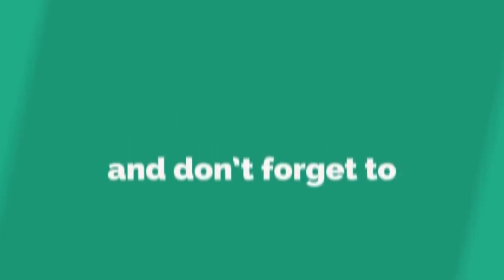आहा !!! निरुताको कति मिठो श्वर । गायीका पनि हुन निरुता ? Niruta Singh | Nepali Actress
Hardik Media  is authorized to upload this video. Using of this video on other channels without prior permission will be strictly prohibited. (Embedding to the websites is allowed)
Photo/Video courtesy : Niruta singh tiktok , Filmykhabar.com and social media & Google